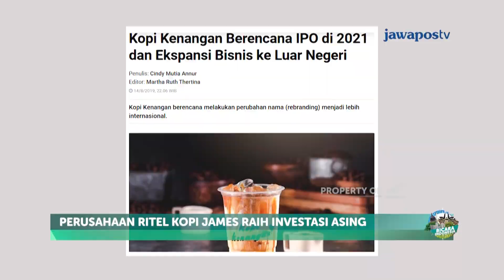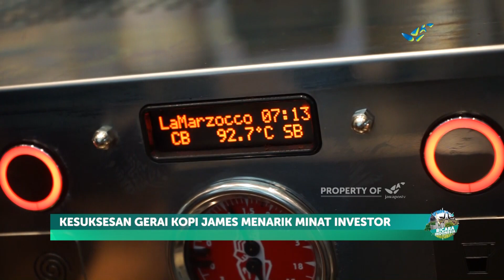JAMES PRANANTO "Indonesia Dalam Secangkir Kopi" | BICARA INDONESIA (35/2)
Impian James Prananto membuka 1.000 gerai kopi hingga 2021. Suntikan modal investor senilai ratusan miliar rupiah, ia mampu membuka ratusan gerai kopi di Indonesia dan segera mendirikan gerai di luar negeri. Pengusaha yang meraih penghargaan 30 anak muda sukses di bawah usia 30 tahun dari Forbes Asia ini punya cita-cita membawa merek ritel kopi lokal Indonesia ke pasar dunia.